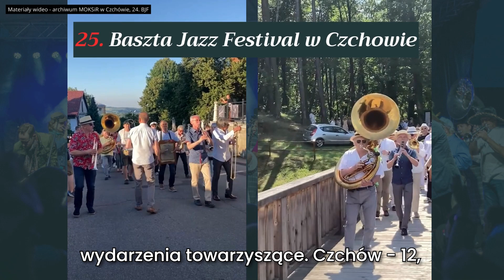Zaproszenie na jubileuszowy, 25. Baszta Jazz Festival w Czchowie!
Jubileuszowy, 25. Baszta Jazz Festival zbliża się wielkimi krokami!

Siedem niezapomnianych koncertów i wydarzenia towarzyszące.  Czchów - 12, 13 i 14 lipca.
W gronie wykonawców pojawią się muzyczni przyjaciele festiwalu: Jazz Band Ball Orchestra, Leliwa Jazz Band oraz RB Dixie Five. Będą artystyczne jubileusze oraz wyjątkowi goście - Andrzej Jagodziński Trio i Agnieszka Wilczyńska, Sonia Bohosiewicz i Karen Edwards.
Na 3 dni wypełnione muzyką jazzową, zaprasza Burmistrz Czchowa, Dyrektor Artystyczny Festiwalu oraz Dyrektor Miejskiego Ośrodka Kultury, Sportu i Rekreacji w Czchowie.

Festiwal jest współfinansowany ze środków Związku Artystów, Wykonawców STOART.